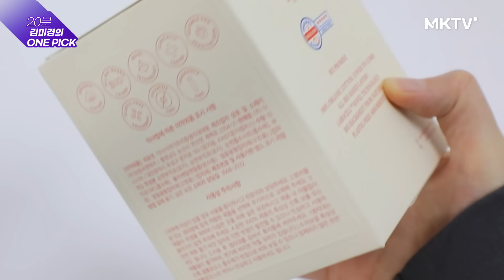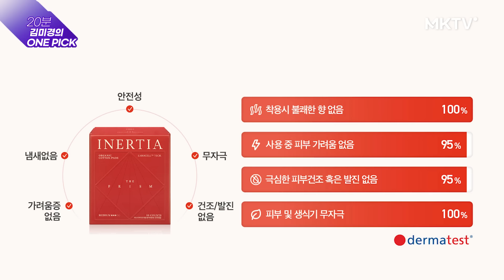👉 카이스트 여성과학자들이 알려주는 생리대 제대로 고르는 법 - '김미경의 원픽' 유기농생리대 면생리대 여성청결제 이너시아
💥'이너시아 생리대'와 '여성청결제'를 최대 50% 할인된 가격으로 준비했어요! 🙋🏻‍♀️🙋🏻‍♂️
카이스트 여성 과학자들이 내 몸을 위해 직접 만든 생리대
식물성 성분 바이로 라보셀 흡수체, 순면 100%, 불쾌한 향 없이 싹 스며드는 이너시아!
이번 특가 기회로 나를 위해, 내 가족을 위해 함께 경험해 보시면 좋겠습니다 🥰

MKTV 구독자 전용 기간한정 특가 링크는 '2주 동안만' 공개되니까 서둘러주세요🏃🏻‍♀️🏃🏻‍♂️
( 특가구매 가능기간 : 2023년 10월 12일 ~ 2023년 10월 26까지 )

🎁정성 댓글을 남겨주신 분 중 '20명'에게 ‹이너시아 프리즘 생리대 중형&대형› 1개씩을 보내드립니다

1단계) 지금 보신 영상아래 '이너시아 응원 댓글'을 남겨주세요
2단계) 당첨 시 선물 받으실 선물배송정보 아래 링크에 입력하시면 이벤트 참여 완료!
⭕입력필수! 선물배송정보 입력하기👉🏻
(배송 받을 정보를 입력해주지 않으시면 선물을 보내드릴 방법이 없어용! 😭)

💕이벤트 기간 및 당첨발표
참여기간 : 2023년 10월 12일(목)부터 ~ 10월 19일(목)까지
당첨발표 : 2023년 10월 20일(금) 영상 아래 고정댓글 발표

😚당첨 팁! 정성 댓글을 남겨주시면 당첨 확률이 확~ 올라갑니다
✔ 반드시 2단계 ’당첨 시 선물배송 받을 정보’를 입력해야 선물을 보내드릴 수 있습니다(2단계 누락 시, 당첨자에서 제외)
✔ 당첨 시 선물배송 정보는 ’이벤트 상품 전달을 위해서만 활용’되며 이벤트 완료 후 취합한 정보는 폐기됩니다
✔ 중복 신청 시, 당첨이 취소 될 수 있습니다

0:00 카이스트 수석이 학교 때려치고 생리대 만든 이유
5:25 안전한지 보려면 2가지만 확인하세요
9:32 식물성 원료인데 흡수력도 좋아?
16:55 인정받는 과학자들도 놀란 이유
23:07 구독자 전용할인 + 댓글이벤트

✨카이스트 여성 과학자들이 알려주는 생리대 제대로 고르는 법 - '김미경의 원픽' 이너시아 유기농 면생리대 여성청결제